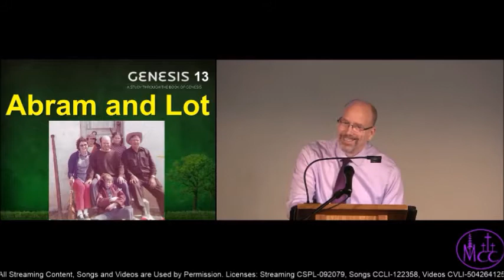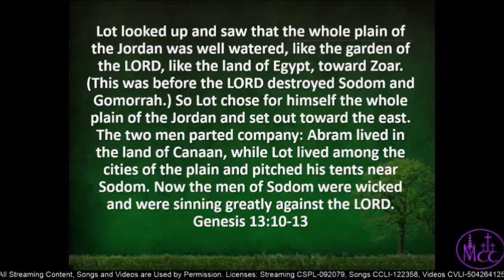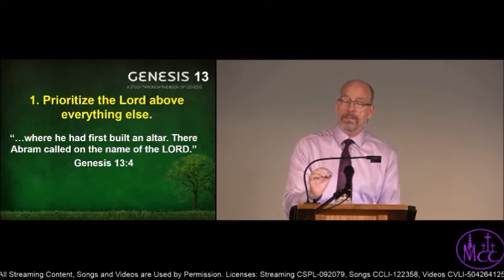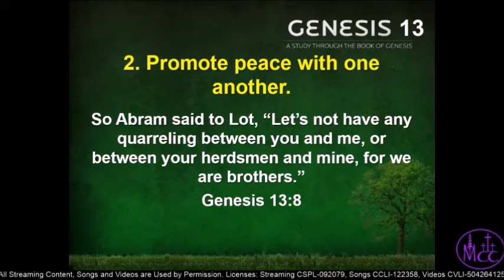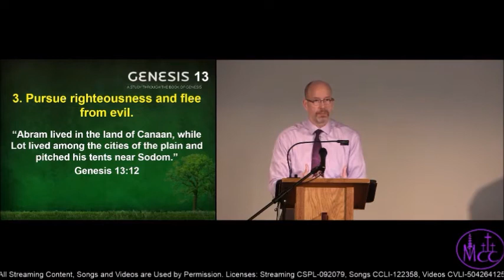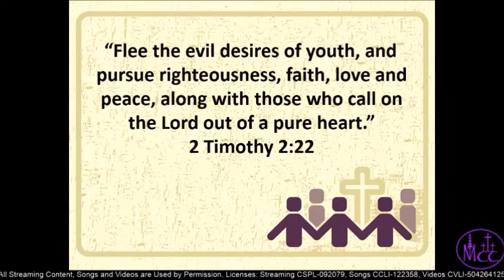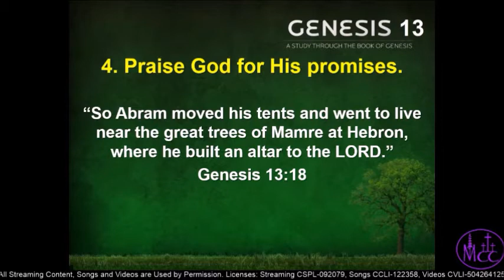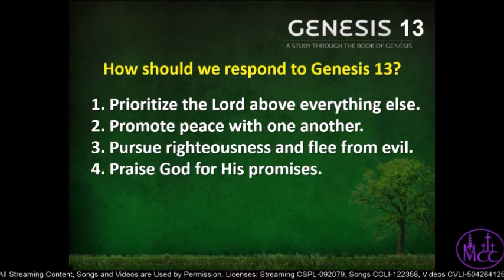Genesis 13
Abram and Lot
When Abram left his country to go to a land that God would show him, he was like a child on a cross-country road trip. He didn’t know what to expect. But he knew that God was with him. And throughout Abram’s life, God was helping him to learn and grow both in the good times and in bad times. It wasn’t just about the destination. It was also about the journey.

The life of Abraham is a journey of growing faith with many important lessons that are relevant for us today. As Christians, we need to remember that God is with us in every part of the journey. And it is not just the promise of the destination but also the journey itself that draws us closer to God.

This is a sermon based on Genesis chapter 13. Mike Kennedy preached this message at the Minnehaha Church of Christ in Vancouver Washington on Sunday, December 6, 2020.

If you have any insights or questions about Genesis 13, please share them in the comments below.

Minnehaha Church of Christ
3217 NE 54th Street
Vancouver, WA 98663
All content is used by permission.